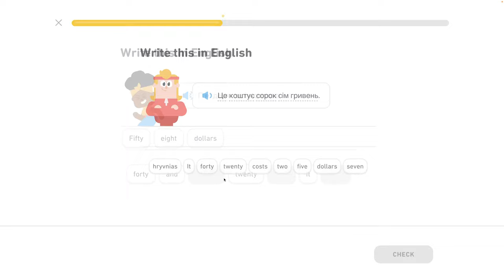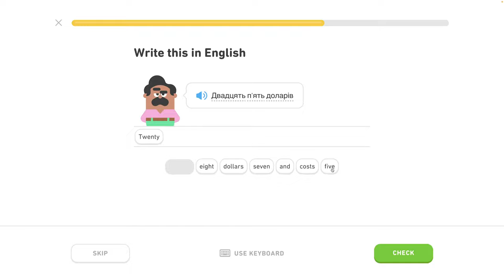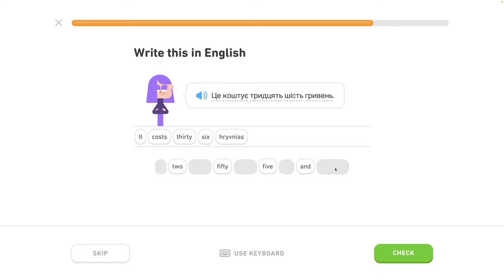🇺🇦 Čísla 2 - level 0/6 - lekcia 2/7 - Ukrajinsky s Yetim